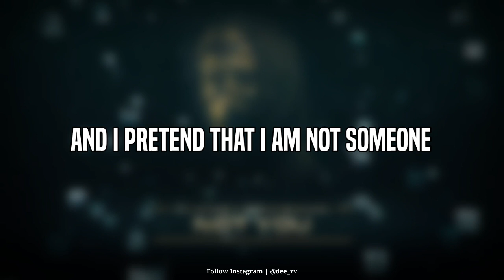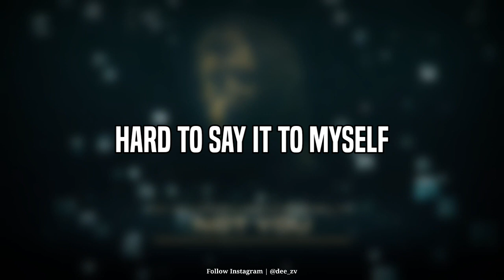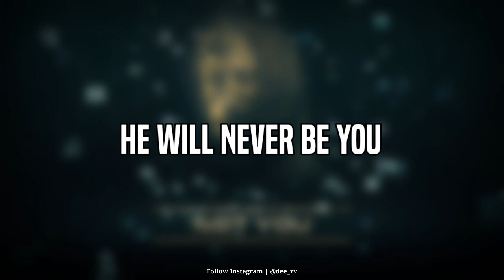Alan Walker & Emma Steinbakken - Not You (Lyrics Video)